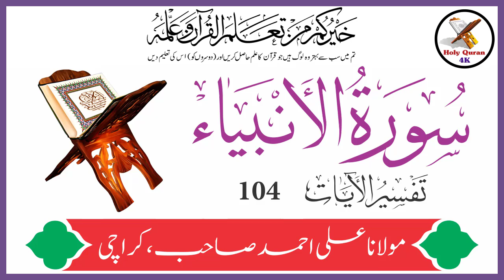Surah Anbiya Verse 104 Urdu Translation Tafseer By Maulana Ali Ahmed Karachi | Holy Quran Motivation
Surah Anbiya Verse 104